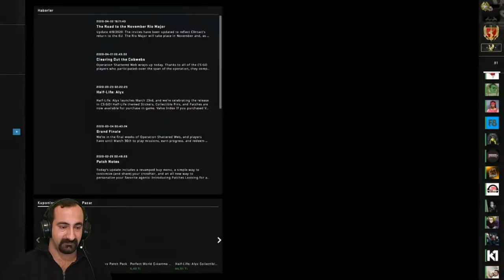5 VS 1 ŞÜPHELİ Cs: GO Overwatch